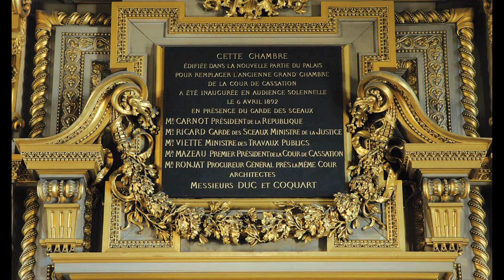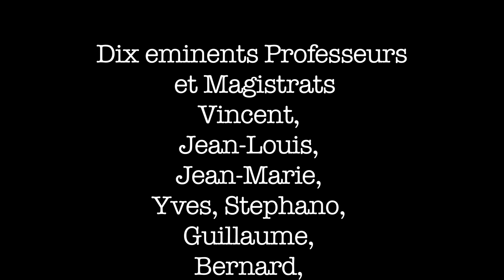cour de cassation.mov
Des féministes du groupe la Barbe briquent le "Parquet" de la Cour de Cassation
Dura lex? Duralex!  la justice aux hommes, la vaisselle aux femmes
7 activistes du groupe féministe la Barbe, se sont invitées ce matin à la Cour de Cassation de Paris, à l'occasion du Bicentenaire du Code Pénal, en présence du Garde des Sceaux Monsieur Michel Mercier.
Elles ont félicité avec leur ironie coutumière la Cour de cassation conjointement avec le Sénat d'avoir choisi, pour incarner cette continuité, d'éminents professeurs et magistrats, exclusivement des hommes, pour éclairer les débats.
"Cette composition virile est à l'image du Parquet général près de la Cour de cassation, dont 40 des 48 membres sont des hommes. Car s'il est déjà à déplorer que la magistrature du siège se féminise, y compris au sein des chambres de la Haute Juridiction, la Barbe ne peut tolérer une telle tendance lorsque la Justice s'incarne dans le glaive"
Pourtant, le Parquet, notamment son secrétaire général, manifestement empêtré dans un costume trop grand pour lui, a préféré rester sourd aux propos élogieux de la Barbe. La barbe, privilège de ces messieurs, détournée par pastiche, les gênerait-ils soudain ? Cette confusion des genres et classes pourrait inciter certains d'entre eux à relire Foucault, penseur à l'honneur lors de cette conférence publique ?

Espérons-le car si une royaliste notoire a pu écrire qu'une femme peut monter à l'échafaud, elle ne peut encore briguer la tribune du Parquet.

Elle peut tout au mieux le briquer.

En effet, après ces félicitations, les activistes barbues se sont assises dignement, avant d'être "glissées" vers la sortie sur le "Parquet" de la Cour de Cassation, non sans élégance et panache comme ce haut lieu le demande...

La Barbe